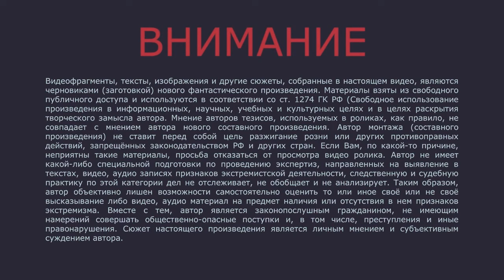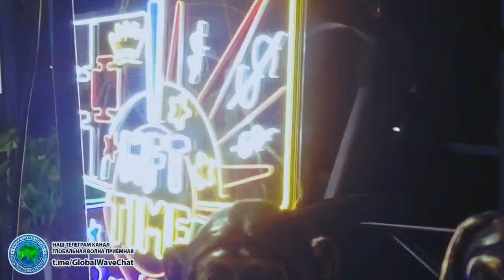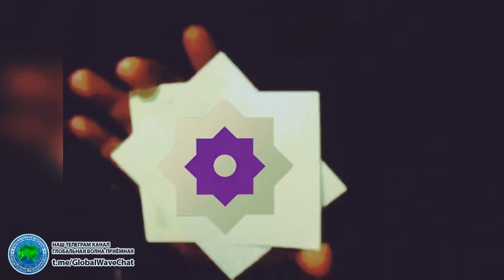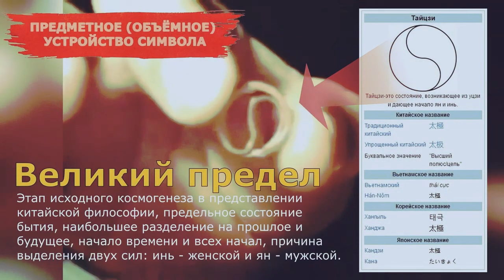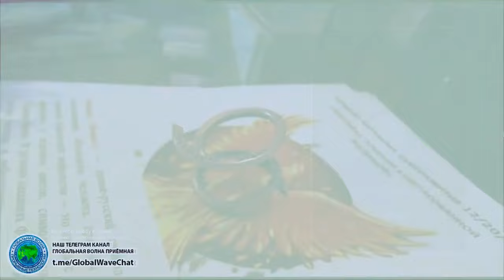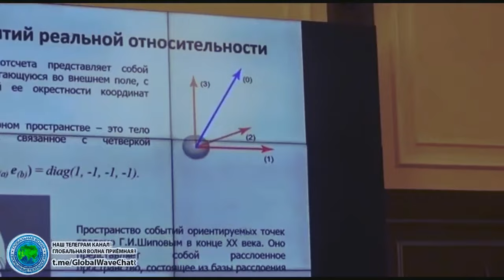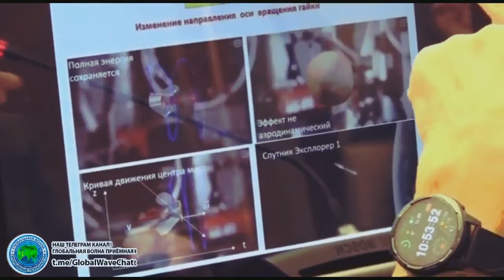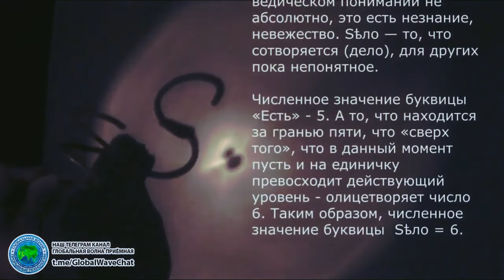Глобальная Волна: цивилизационный, культурный и когнитивный код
Журналист и обозреватель изобретений и фундаментальных исследований, основатель общественного объединения "Глобальная Волна" - Ярослав Петрович Старухин, в продвижении фундаментальных открытий.

00:27 Обсуждение устройства Сфираль и его значение:

• В видео обсуждается сфираль, которая является древнеславянской буквицей и имеет важное значение для свития человечества.
• Сфираль символизирует пульсацию пространства и может быть использована для повышения энергетики и управления процессами.

09:55 Культурный код и его значение:

• Культурный код является основой для свития и восстановления утраченных знаний и смыслов.
• Через предметную символику и ширпотреб можно восстановить глубинные знания и смыслы, утраченные из-за обрезания азбуки.

17:51 Влияние личности на историю:

• В видео подчеркивается важность личности автора в воссоздании артефакта, который является визуализацией волнового процесса.
• Без его вклада не было бы этого изделия и его значение для истории.

18:47 Обсуждение культурного кода и истории:

• В видео обсуждается, как в митохондриях вырабатывается энергия, и как это связано с русским языком и культурой.
• Упоминается, что в других языках нет такого понятия, как "Сфираль", и это может быть связано с историей и культурой России.

24:58 Волновая торсионная математика:

• Обсуждается применение волновой торсионной математики для объяснения феномена абсолютного времени и его связи с цивилизационный, когнитивным и культурным кодом.
• Упоминается известный эффект Джанибекова, который был засекречен.

32:00 Влияние русского языка на свитие цивилизации:

• Обсуждается, как русский язык может влиять на свитие цивилизации, и как это может быть связано с векторной математикой и русским языком.
• Упоминается возможность использования русского языка для создания космического корабля, который может долететь до Марса за считанные часы.

Новое составное произведение, созданное в целях социологического исследования и выражения творческого замысла автора.
Публикуется в информационных, научных, учебных и культурных целях и с целью раскрытия творческого замысла автора без намерений какой-либо монетизации и в соответствии ст. 1274 ГК РФ - не требует какого-либо подтверждения согласия третьих лиц, в частности, авторов чьи фрагменты произведений использовались для создания новых составных произведений.

Междисциплинарное фундаментальное исследование устройство «Сфираль»
Доклад в МОИП 22 декабря 2023 года: Сфиральная модель Времени. Физическая модель. Цивилизационный и культурный код.
Ютуб , знакомьтесь с материалом по существу. Ссылка на презентацию
Доклад в МОИП 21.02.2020 года. Сфираль — разновидность фигуры (название Никонова)
Вместе с тем Качайте книгу
Сфираль Времени. Физическая сфиральная модель времени.
Цивилизационный и Культурный код / О.С. Басаргин. —
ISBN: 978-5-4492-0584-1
Произведение относится к научно-популярной литературе.
Автор – исследователь и изобретатель. В книге раскрывается часть результатов междисциплинарного фундаментального исследования в области тайнописи, физики, сознания и природы Времени. Представлено физическое понимание процесса обнуления - «Великая перезагрузка» (The Great Reset) и предметное устройство символа «Великий Предел» (太極). Дано наглядное понимание общего Цивилизационного и Культурного кода. Опубликованы ряд патентоспособных новых технических решений. Издание будет полезно широкому кругу читателей – исследователям, политикам, предпринимателям, школьникам и студентам.

Модель Внедрения результатов изобретательской деятельности:
Доклад в МОИП 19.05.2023 года — Модель частно-государственного партнёрства внедрения результатов изобретательской деятельности.
Презентация:
Доклад с администрации Катайского р-на Курганской области 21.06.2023 года — Модель частно-муниципального партнёрства внедрения результатов изобретательской деятельности.